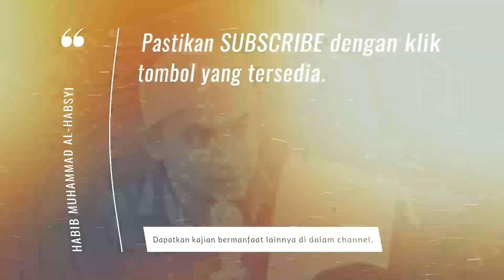Masa Kecil Habib Abdullah Al-Haddad | Habib Muhammad Al-Habsyi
Cerita singkat masa kecil ulama besar, Habib Abdullah bin Alwi Al-Haddad